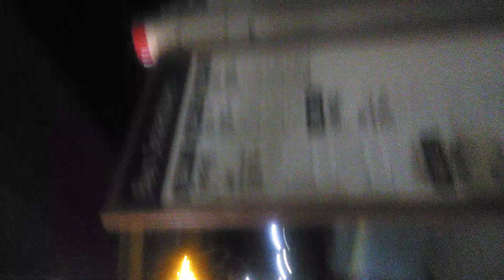12brite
man those are some powerful LEDs...